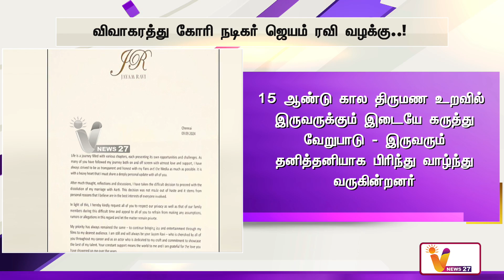விவாகரத்து கோரி நடிகர் ஜெயம் ரவி வழக்கு ! l Jeyam Ravi breakup with wife aarti l